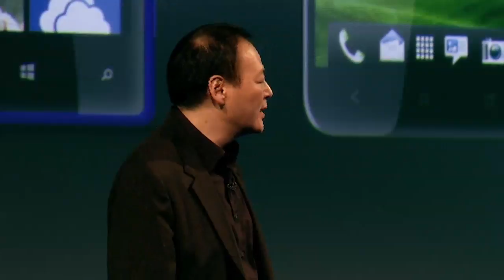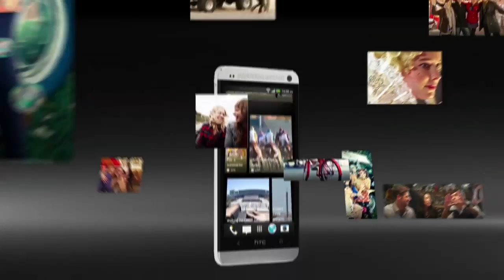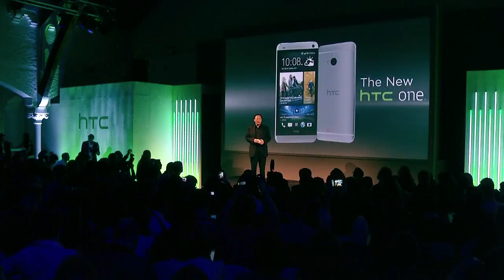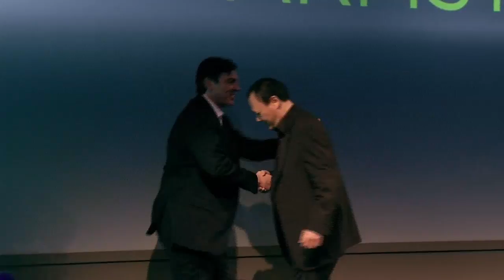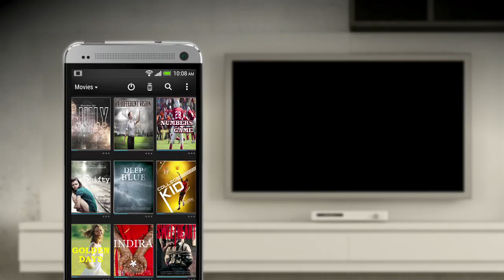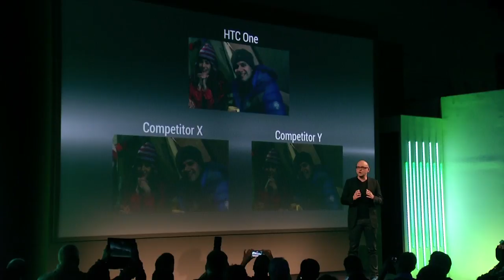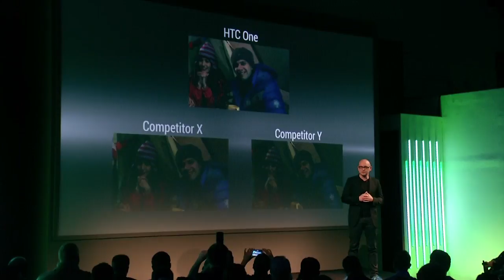HTC One M7 - The Unveiling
We introduced the brand new HTC One to the world in London and New York on 19 February, 2013. This is the full press conference led by HTC CEO Peter Chou in London.